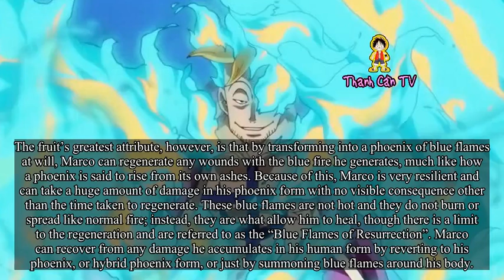The Rarest Devil Fruit Type in One Piece!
The Rarest Devil Fruit Type in One Piece!. Theories One Piece and Anime. Marco ate a Devil Fruit referred to as a Mythical Zoan type; an immensely powerful type of Zoan Devil Fruit, said to be the rarest type, even rarer than Logia fruits. His Devil Fruit enables him to transform into a phoenix. It is because of this ability that he is identified as “Marco the Phoenix”.
While this fruit’s power is classified as a Zoan, due to the uniqueness of the phoenix, the additional powers it grants may be considered similar to those of Paramecia (the somewhat “superhuman” power that affects the user’s body: regeneration) and Logia (the generation of blue phoenix flames).
This Devil Fruit gives Marco increased physical attributes (as is with all Zoan types) and the rare ability of flight, as well as the possibility of launching aerial attacks. During the Battle of Marineford, Marco showcased his aerial maneuverability by traversing quickly across the battlefield and supervised the assault in Whitebeard’s place. He can transform his feet into phoenix talons, with which he can slash his enemies.
The fruit’s greatest attribute, however, is that by transforming into a phoenix of blue flames at will, Marco can regenerate any wounds with the blue fire he generates, much like how a phoenix is said to rise from its own ashes. Because of this, Marco is very resilient and can take a huge amount of damage in his phoenix form with no visible consequence other than the time taken to regenerate. These blue flames are not hot and they do not burn or spread like normal fire; instead, they are what allow him to heal, though there is a limit to the regeneration and are referred to as the “Blue Flames of Resurrection”. Marco can recover from any damage he accumulates in his human form by reverting to his phoenix, or hybrid phoenix form, or just by summoning blue flames around his body.
Marco’s control over his transformations seems to be the greatest of any other Zoan user shown so far, as unlike most other Zoan users (Laffitte,Chopper, and Onigumo, possibly being the only known exceptions), Marco can transform selective parts of his body into phoenix form without changing his whole appearance. In his most commonly seen human-beast form, Marco only transforms his arms into wings of fire (sometimes choosing to maintain his hands) so that he can fly and still attack with standard kicks. .